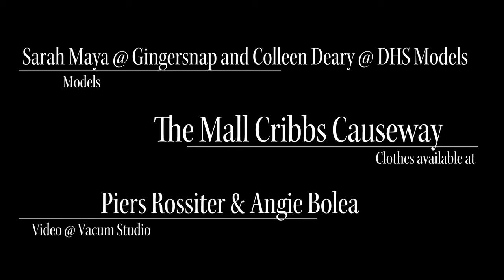Behind the scenes, Queens Jubilee, Tres Chic Magazine, Clevedon Hall - Bristol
Taken from our July issue of Tres Chic, set in the stunning Victorian setting of Clevedon Hall, just out side of Bristol. The shoot was inspired by the Queens Jubilee. Photographer - Cj Hadlow